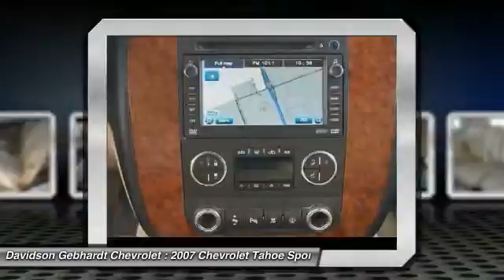2007 Chevrolet Tahoe Loveland CO T16121A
Don't miss this 2007 Chevrolet Tahoe. It's equipped with Automatic transmission and features a Gold Mist Metallic exterior. With 179050 miles, You'll want to take this sport utility home. Make a great choice today.